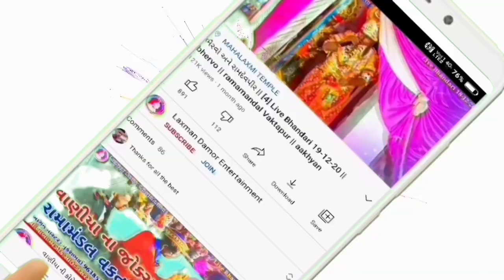રામાપીર પારણીયે જુલે | [11] Vaktapur 14-02-21 | સોના પારણીયે જુલો રામદેવજી | Vaktapur ramamandal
Hi Your Chanel Laxman Damor Entertainment Thank you so much
LETEST VIDEO
વાણીયો ને વાણીયણ જાત્રા એ જાય || Bhandari 19-12-20 || vaniyo ne vaniyan jatra e jay Vaktapur aakhyan

રતનો રબારી સગુણા બૈન નું આણું કરવા ‌જાય || સગુણા વન મા લુંટાઈ || પ્રૌગામ 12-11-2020 રામદેવજી આખ્યાન